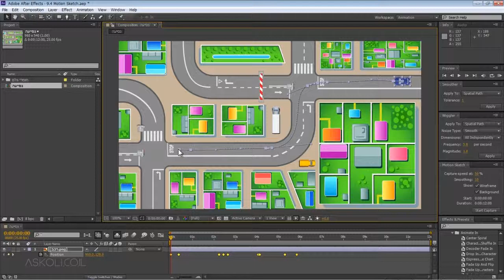קורס אפטר אפקטס- After Effects - יצירת מסלולים לאובייקט באנימציה (Motion Sketch)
קורס אפטר אפקטס - After Effects יסייע לך ללמוד את רזי תוכנת האפטר-אפקטס הפופולרית , לשלוט וצור סרטוני וידאו עטורי אפקטים משלך !

קורס זה מלווה על-ידי קבצי תרגול ייחודיים !